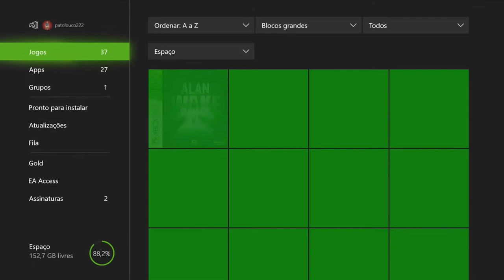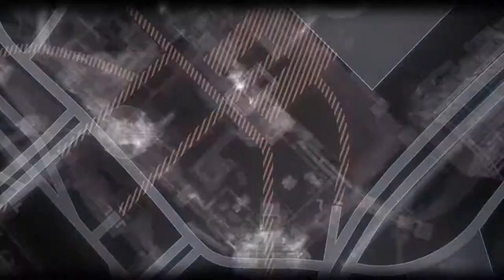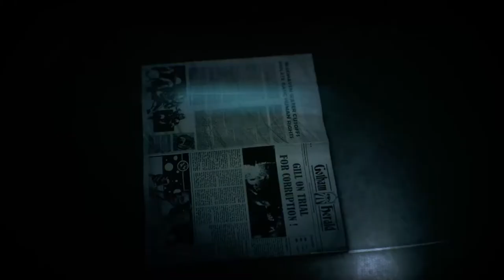Batman: Arkham Knight - Quem É Você? On Xbox One Via Streaming Windows 10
Batman tenta descobrir quem é o Misterioso Cavaleiro de Arkham.